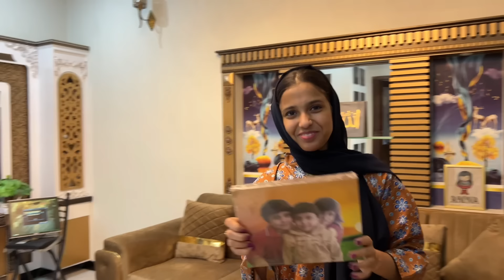Complete Furnished Home Tour 🏠 | Amna Adrees | Vlog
Hi everyone